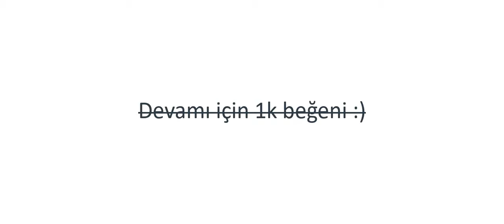Ceyda kasabali öpüşme noluyoya ceydakasabali full hd @youtube Frikik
Öpüşme
öpüşme cezalı
noluyo ya?
erp
film
ceyda
canlı
mucize doktor